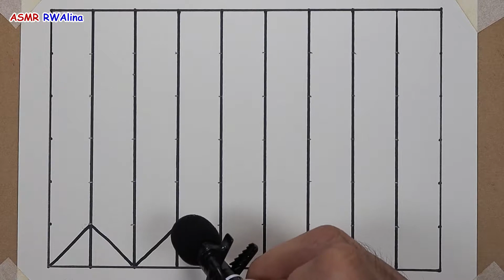How to draw 3d models | 3D Illusion | ASMR RWALina 71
Welcome to the official "ASMR Satisfy Alina" YouTube channel!
"ASMR Satisfy Alina" is a channel where we create oddly satisfying video and relaxing sounds. And I am researching mental comfort images and sounds. I want to create special, unique content and share all the images and sounds that I can create to many people and most of all, the process and work of making video is my great joy and happiness. Our channel will help you relax and fall asleep.
Likes and comments are a big driver ♥ Don't forget to set notifications too :)

* You can hear better sound by wearing earphones!